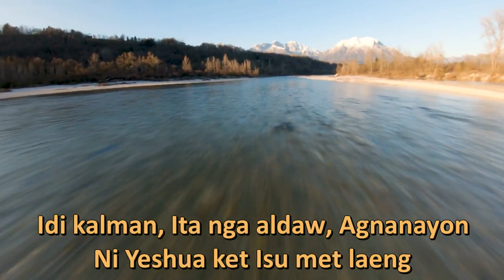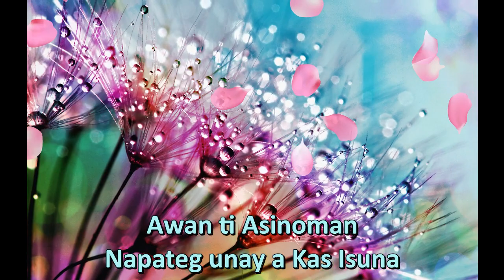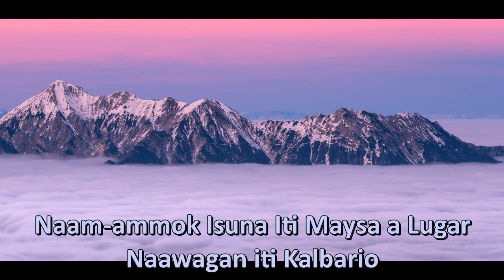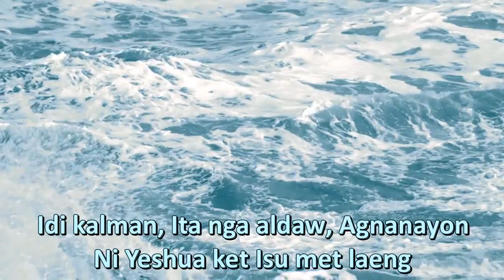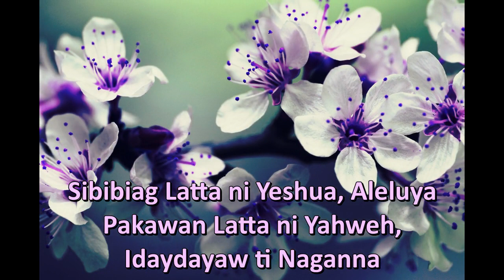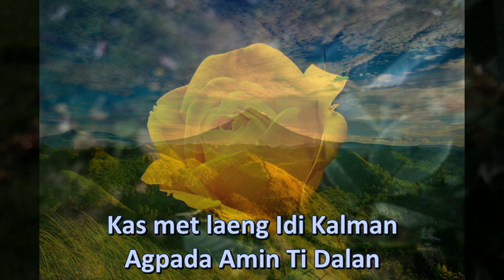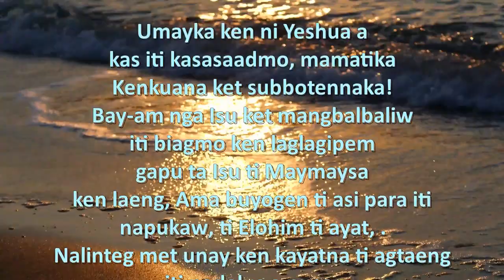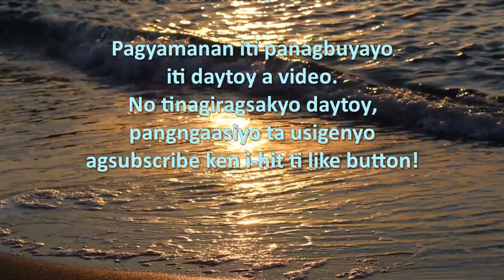Yesterday, Today, Forever Medley (Ilocano)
Nupay agbaliw ti intero a lubong ken agbalin a naariwawa ti biag, maysa a banag nupay agtaktakder a solido... idi kalman, ita ken iti agnanayon - isu met laeng ni Yeshua!

Naparmek ni Yeshua ti ipapatay. Kabaelanna ti mangispal manipud iti awan namnamana a kinadakes ken gunggonaanna dagiti annakna.

Ti krus kaipapananna ti pannakapakawan. Ti korona kaipapananna ti agballigi! Awan ti nasaysayaat a Gayyem a kas ken ni Yeshua!